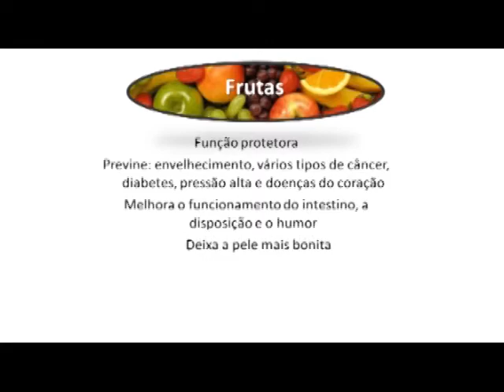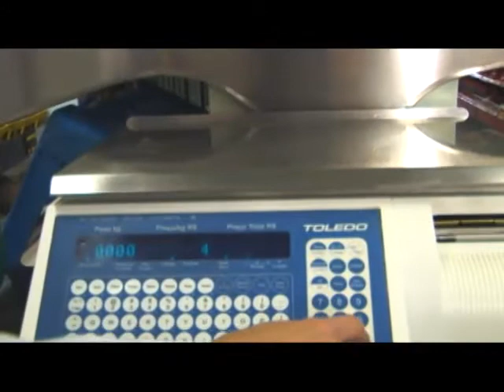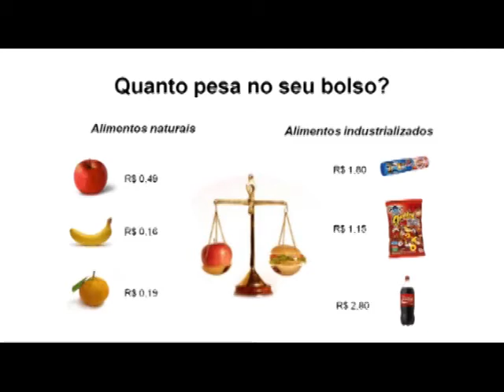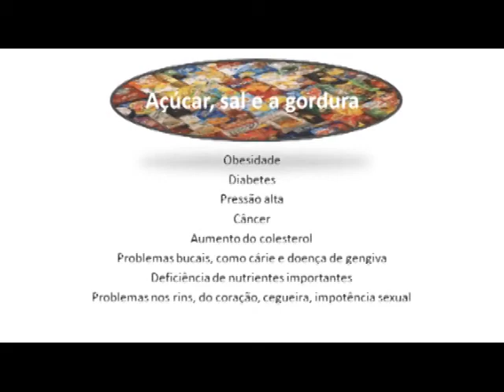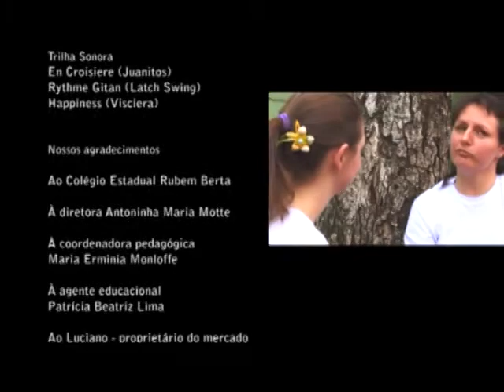Saúde Alimentar - Coleção Ventre Livre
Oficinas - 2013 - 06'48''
Produção audiovisual sobre saúde alimentar e cuidados em saúde.

Este vídeo é uma realização do Coletivo Catarse e do Ponto de Cultura Ventre Livre.

Direção: Alexsandro Bonatto
Produção: Vera Lúcia Barbosa (in memorian), Adriana Zilio, Camila Funk, Suelen Soares, Heloísa Helena Soares